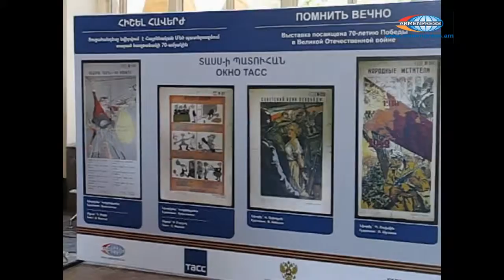Երևանի երկաթուղային կայարանում բացվեց «ԱրմՏԱԳ ի պատուհան» պլակատների ցուցադրությունը